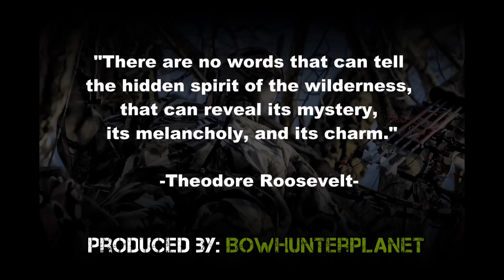BoneDriven S2E7 Doe Drop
In this Episode of BoneDriven TW Norman shares a heart warming moment with his 4 year old son a lesson for every hunter to help kids get into the outdoors. Also of course some does drop...